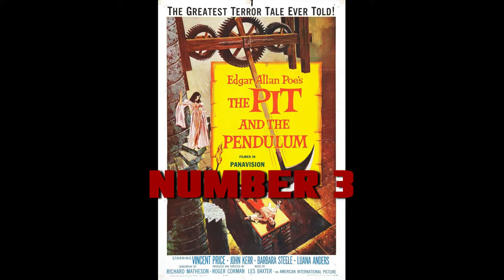Top 5 Vincent Price Movies You Must Watch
To commemorate what would have been Vincent Price's 108th birthday, here's a list of the top 5 Vincent Price Movies you must watch.